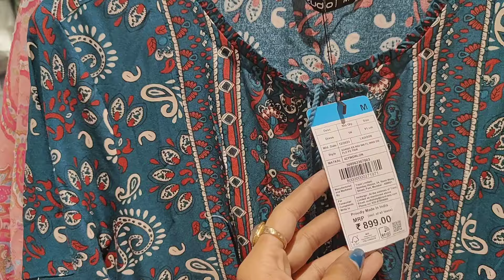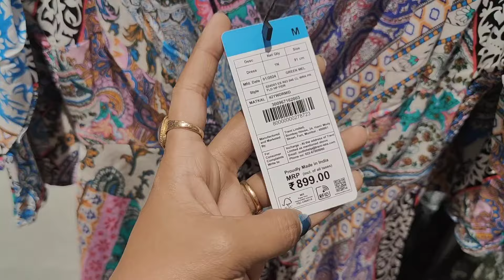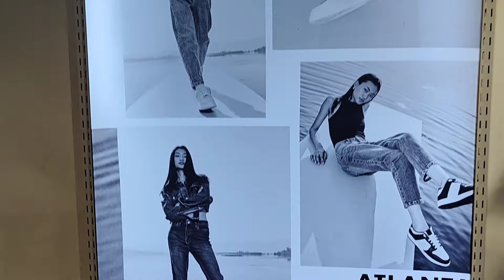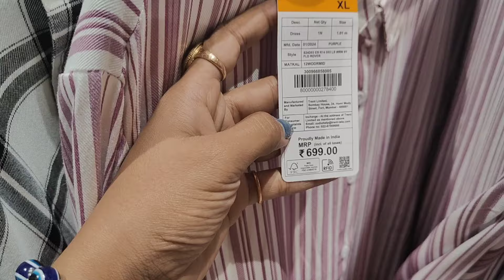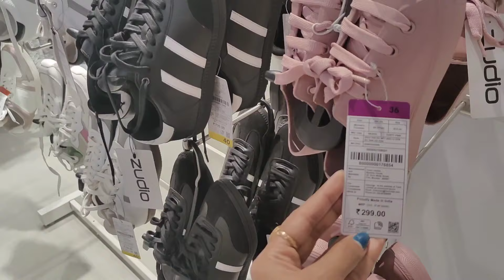Zudio Summer Collection 2024 | Starting 29/- | Zudio Haul | Zudio LakeMall Shopping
Zudio Summer Collection 2024 | Starting 29/- | Zudio Haul | Zudio Shopping | Zudio Summer Collection Lake Mall | zudio latest collection | zudio new collection 2024

Hi everyone
In this video I will be sharing Zudio's new summer collection with you all.
Zudio was established in 1998 and part of the Tata group,Trent Ltd. Zudio is a mass market brand in the value format offering and a separate fashion destination. The zudio stores have several departments to meet the varied shopping needs of customers.These includes apparel across men,women and kids,Footwear ,Makeup and skin care and some shots of hair accessories.
Tata trend Ltd. opened its first 8000 sq. ft private label store zudio at commercial Street Bangalore in September 2016.
Shop for Zudio online at Tata Cliq.

ZUDIO STORE LOCATION -
Lake Mall
Kalighat, Kolkata, West Bengal 700029

©️ copyright: all the content of this channel is made by channel owner Oindrila Chatterjee, please do not copy or use any content (paid or unpaid)

zudio bangalore
zudio kolkata
zudio shopping hydrabad
zudio diwali collection
zudio mumbai
zudio coimbatore
zudio shopping in coimbatore
shopping haul
zudio surat
zudio cosmetics
diwali haul
zudio ahmedabad
zudio makeup
zudio shoe
zudio shop
zudio bangalore haul
zudio Chennai
zudio dress collection
zudio hydrabad haul
zudio jeans
zudio shopping,
zudio shopping haul, zudio shopping 2024,
zudio jeans,
zudio shoes,
zudio Thane,
zudio kharghar,
zudio goregaon,
zudio dresses haul
zudio dresses
zudio india

zudio shopping vlog, zudio haul, zudio

zudio shopping hydrabad
zudio diwali collection
zudio mumbai
zudio coimbatore
shopping haul
zudio shoe collection
zudio surat
zudio cosmetics
diwali haul
zudio ahmedabad
zudio makeup
zudio shoes
zudio shop
haul video latest
top haul
zudio bangalore haul
zudio chennai
zudio dress collection
zudio hydrabad haul
zudio jeans
zudio shopping,

zudio Varanasi collection
zudio dresses
zudio haul
zudio india